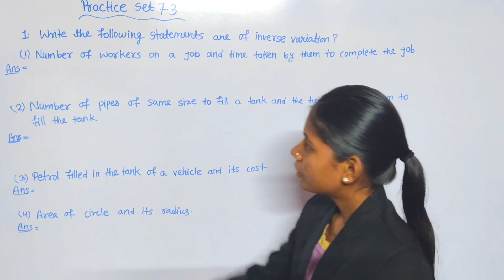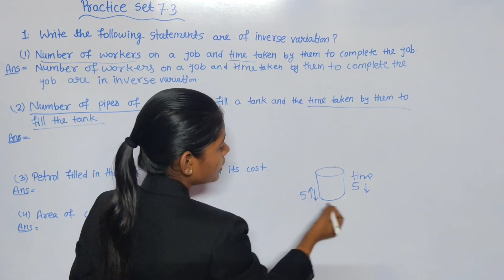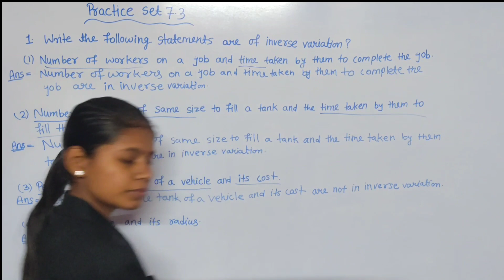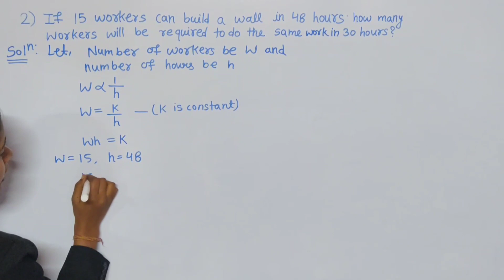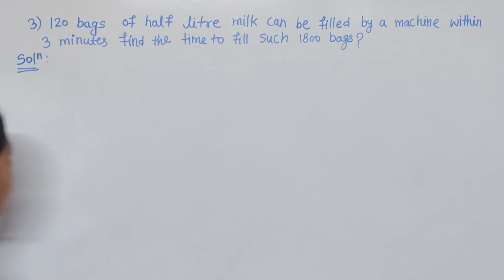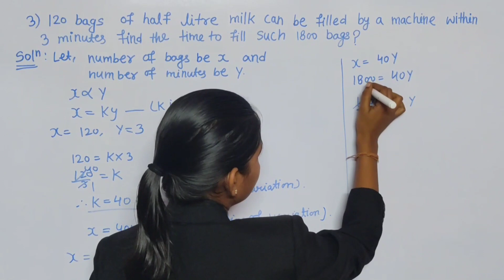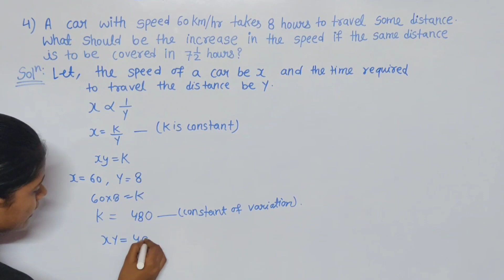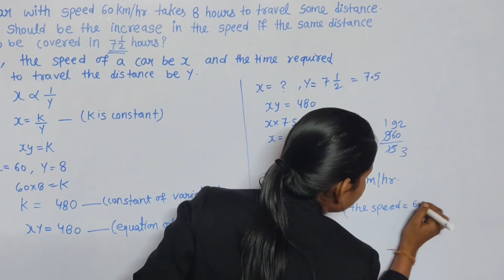inverse variation and direct variation | practice set 7.3 class 8 mathematics | ssc board